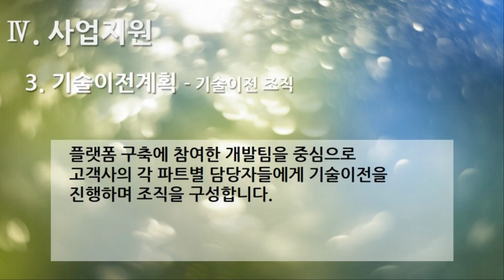[편집] 2부 4편. 플랫폼 제안서 : 사업지원(Platform Proposal : Business Support, 13개 영상, 14분 13초)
47. 사업지원 1. 교육훈련 계획 - 개요
48. 사업지원 1. 교육훈련 계획 - 교육훈련 목표 및 추진방안
49. 사업지원 1. 교육훈련 계획 - 교육훈련 대상 및 조직
50. 사업지원 1. 교육훈련 계획 - 교육훈련 내용
51. 사업지원 1. 교육훈련 계획 - 교육훈련 일정
52. 사업지원 2. 유지보수계획 - 개요
53. 사업지원 2. 유지보수계획 - 유지보수 대상 및 범위
54. 사업지원 2. 유지보수계획 - 유지보수 체계
55. 사업지원 2. 유지보수계획 - 유지보수 사항
56. 사업지원 3. 기술이전계획 - 개요
57. 사업지원 3. 기술이전계획 - 기술이전 체계
58. 사업지원 3. 기술이전계획 - 기술이전 내역
59. 사업지원 3. 기술이전계획 - 기술이전 조직

1부 플랫폼 제안요청서 51개
2부 플랫폼 제안서 59개
3부 플랫폼 개발구축 80개
4부 디지털 변환센터 21개